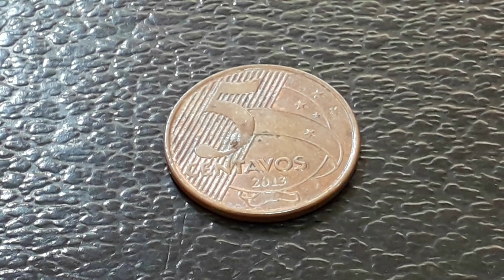QUEM TEM SE DEU BEM! 5 Centavos 2013 Cobiçada E Diferenciada Confira Suas Moedas "Efeito Reverso"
O vídeo QUEM TEM SE DEU BEM! 5 Centavos 2013  Cobiçada E Diferenciada  Confira Suas Moedas "Efeito Reverso" trás a moeda de 5 centavos de 2013 com o defefeito rocional reverso horizontal a direita.
QUEM TEM SE DEU BEM! 5 Centavos 2013  Cobiçada E Diferenciada  Confira Suas Moedas "Efeito Reverso" vamos enisinar a identificar o defeito reverso horizontal a direita   tanto giro da  anverso para o reverso e vice -versa /fas ordens dos atores não altera o produto.
QUEM TEM SE DEU BEM! 5 Centavos 2013  Cobiçada E Diferenciada  Confira Suas Moedas "Efeito Reverso"  vamos atualiazrar os valores de catálogo e a riqueza de detalhes que agrega valor a peça. Fica a dica quem tem se deu bem confira sempre as suas moedas a numismática além de ser um hobby é um bom investimento.SEJAM BEM=VINDOS E BEM-VINDAS AO UNIVERSO MÁGICO DA NUMISMÁTICA "WELLINGTON CANAL NOVOS COLECIONADORES"